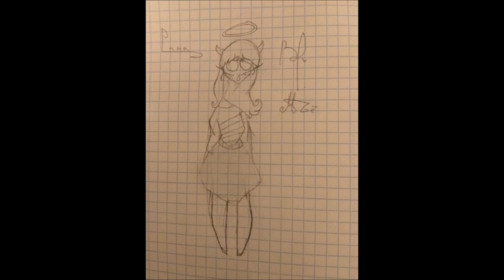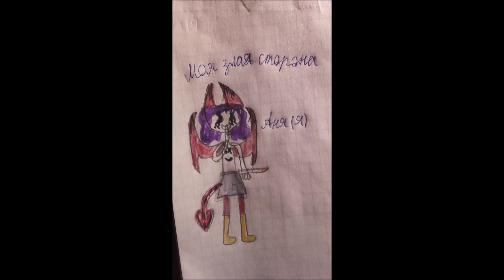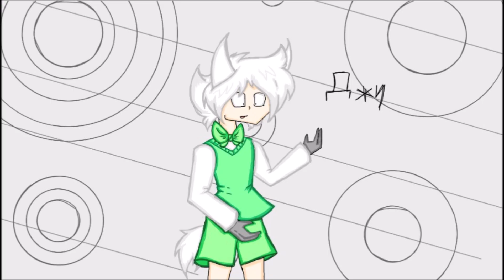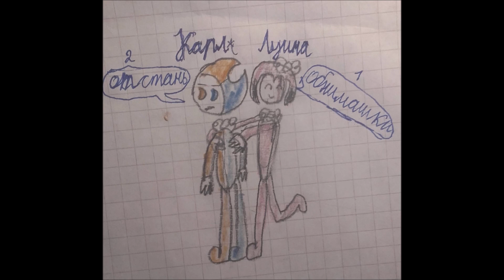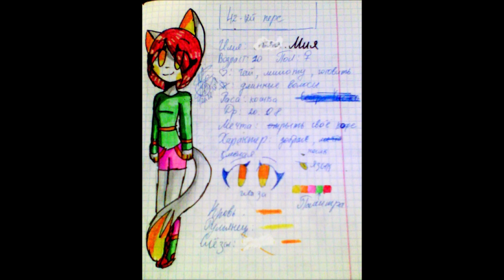ИСТОРИИ В РИСУНКАХ из МИРА ЦВЕТНЫХ ЧЕРНИЛ рисунки от зрителей, КРИТИКА КОМИКСЫ #218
РИСУНКИ ОТ НАШИХ ЗРИТЕЛЕЙ НА ТЕМУ ИГРЫ БЕНДИ И ЧЕРНИЛЬНАЯ МАШИНА Критика рисунков от Мистера Икс ,